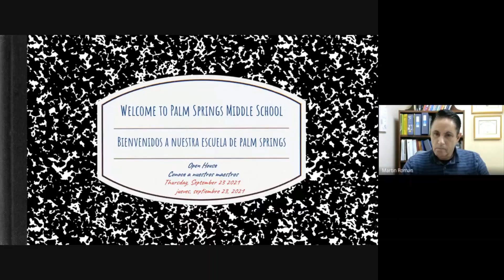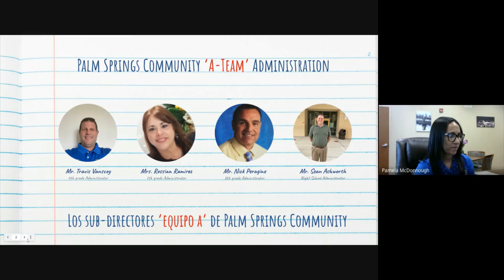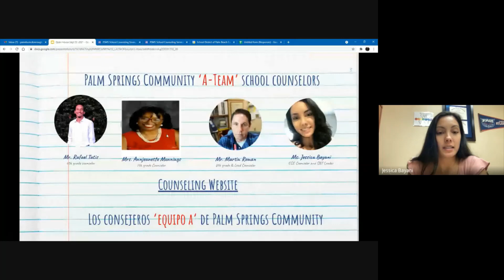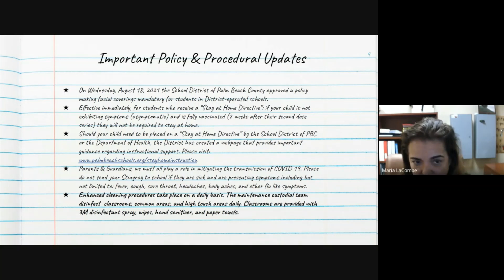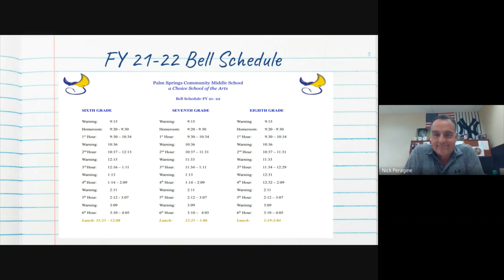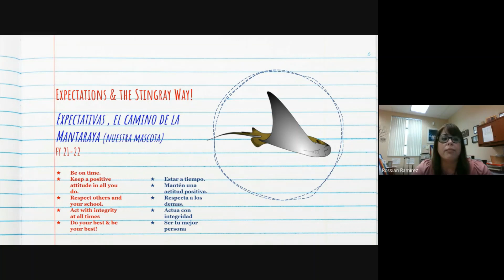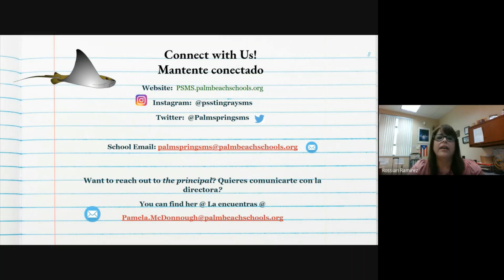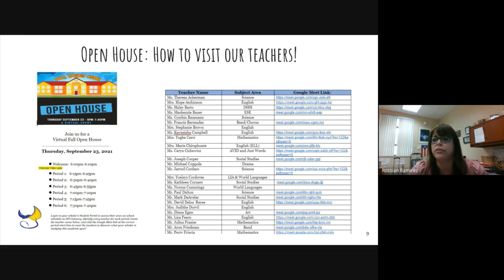Open House Introduction SY22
Palm Springs Community Middle's administration and guidance teams introduce you to this year's virtual open house for the 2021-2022 school year.